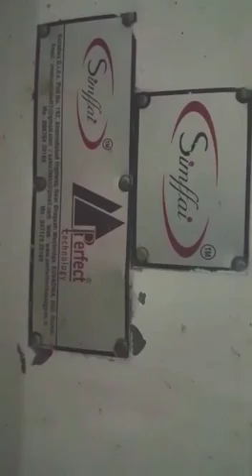Gravity Separator Machine For Chickpeas Cleaning